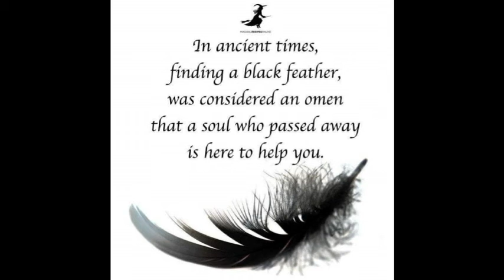Trailer May 2016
A short preview from the movie Leah Smock the Legend Awakens.